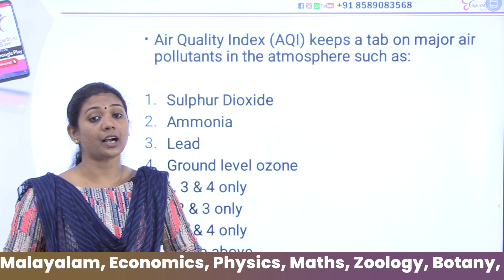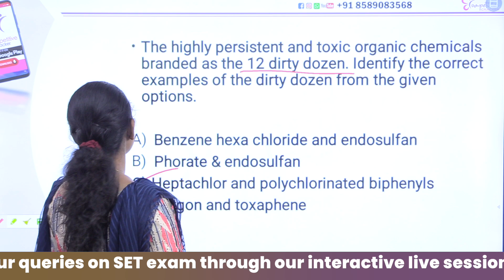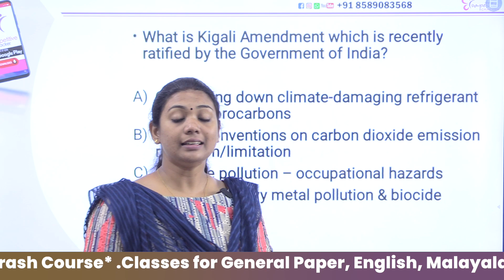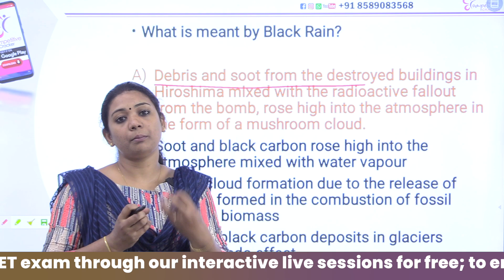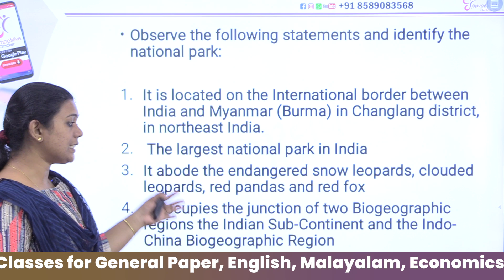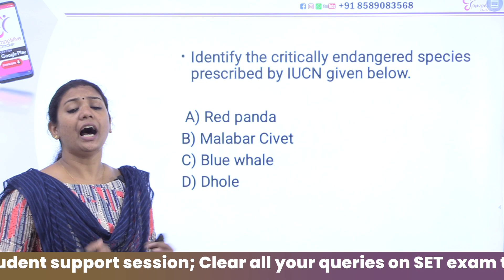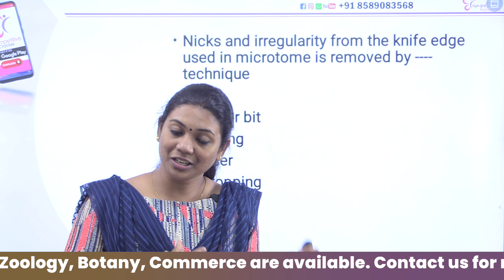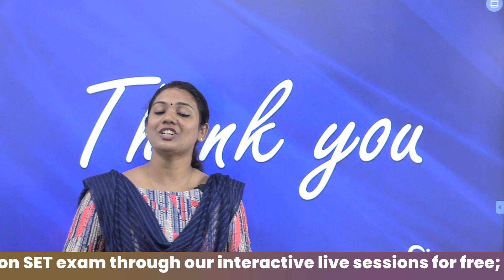SET EXAM | SET PREPARATION | SET BOTANY| ENVIRONMENTAL SCIENCE | TYPE OF QUESTIONS | SET EXAM 2023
SET പരീക്ഷയ്ക്ക് എത്ര തയ്യാറായിട്ടും അങ്ങ് സെറ്റ് ആകുന്നില്ലേ ഒന്നും. ഇനി എന്നാണ് എല്ലാം ഒന്ന് സോൾവ് ചെയ്ത് പരീക്ഷയിൽ വിജയിക്കുക. നിങ്ങയുടെ വിജയത്തിന് തടസ്സം എന്താണെന്നു മനസ്സിലാക്കാൻ STUDENT COUNSELING സെഷൻ നൽകുന്നു Competitive Cracker. പങ്കെടുക്കാൻ